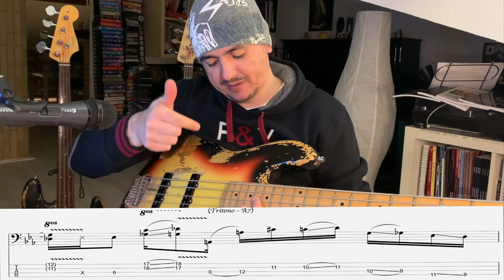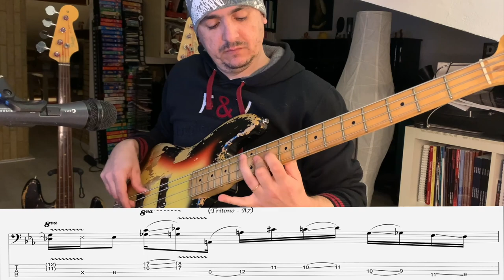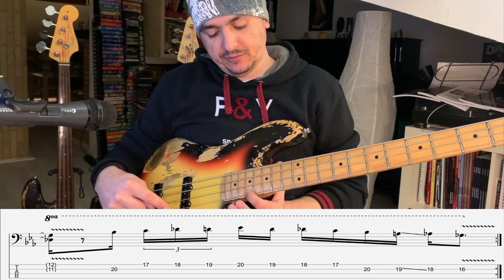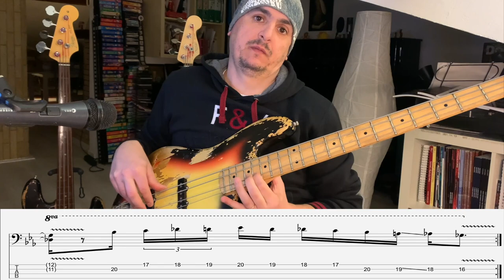Idee per suonare "In & Out" - Funk Groove in Eb7 con tritono e sostituzioni! - Lezione basso 146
Tutti i miei libri didattici, disponibili su in vari formati
- 100 Funk groove per basso
- 500 esercizi per basso elettrico
- Professione Bassista
- Queen: 185 trascrizioni di basso
- Jaco Pastorius: Oltre 70 Transcrizioni di basso
- Flea: 60 Trascrizioni di basso
- Red Canzian (Pooh): Oltre 40 Trascrizioni di basso
in various formats
- 100 Funk grooves for bass
- 500 exercises for bass
- Queen: 185 bass transcriptions
- Jaco Pastorius: Over 70 bass transcriptions
- Flea: 60 bass transcriptions